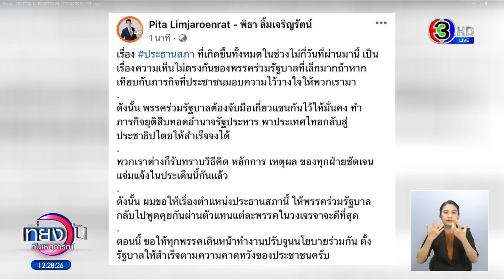‘ก้าวไกล-เพื่อไทย’ เดือดชิงเก้าอี้ประธานสภา ล่าสุด ‘พิธา’ ขอพรรคร่วมคุยผ่านตัวแทน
เดือด! “ก้าวไกล – เพื่อไทย” ไม่ถอยชิงเก้าอี้ “ประธานสภา” ล่าสุด “พิธา” ว่าที่นายกฯ เตรียมประสานพรรคร่วมฯ คุยผ่านตัวแทนในวงเจรจา ขอเดินหน้าปรับจูนนโยบายร่วมกันเพื่อตั้งรัฐบาลให้สำเร็จ

ร้อนแรงอย่างต่อเนื่อง สำหรับตำแหน่ง “ประธานสภาผู้แทนราษฎร” ซึ่งจะเป็นด่านแรกที่จะมีการโหวตกันในสภา ก่อนไปถึงขั้นตอนเลือกนายกรัฐมนตรี ว่าสรุปแล้ว จะเป็นของพรรคใด ระหว่าง พรรคก้าวไกล และ พรรคเพื่อไทย ซึ่งเป็น 2 พรรคแกนนำที่จับมือกันตั้งรัฐบาล หลังต่างฝ่ายต่างย้ำ ว่าตำแหน่งนี้ต้องเป็นคนมาจากพรรคตัวเอง

นอกจากการออกมาให้สัมภาษณ์แสดงท่า "ไม่ยอมถอย" ของระดับแกนนำทั้ง 2 พรรค ยังมีวิวาทะกัน ผ่านโซเชียล เมื่อคืนนี้ พรรคเพื่อไทย ได้โพสต์ข้อความในทวิตเตอร์ทางการของพรรค กรณีตำแหน่ง ประธานสภาผู้แทนราษฎร ระบุว่า ประธานสภา ควรเปิดทางผลักดันทุกนโยบาย ของพรรคร่วมรัฐบาลให้สำเร็จ ไม่ใช่ผลักดันวาระของพรรคใดพรรคหนึ่งเท่านั้น และพูดถึงข้อเท็จจริงในวงการเจรจาพรรคร่วมรัฐบาล ที่เห็นตรงกันว่า การจัดสรรตำแหน่งจำคำนึงถึงความยุติธรรมกับทั้ง 2 ฝ่ายเป็นหลัก

ช่วงหนึ่ง มีการตอบโต้ กรณียกกรณีที่เพื่อไทยชนะการเลือกตั้ง ชนะโหวตทั้งนายกฯ และประธานสภามาโดยตลอด ไม่มีพรรคอันดับ 2 ได้ นั่น เพราะเพื่อไทยชนะเลือกตั้งเด็ดขาด เสียงเกินครึ่งของสภาฯ แต่ครั้งนี้ เราชนะมาด้วยกัน ก็ควรทำงานด้วยความไว้เนื้อเชื่อใจ ในฐานะพรรคร่วมรัฐบาล หลีกเลี่ยงที่จะใช้มวลชนกดดัน และควรหาทางออกทำภารกิจเพื่อประชาชนร่วมกันให้สำเร็จ

หลังพรรคเพื่อไทยโพสต์ไม่นาน ฝั่งพรรคก้าวไกลก็เคลื่อนไหวผ่านเพจพรรคเช่นกัน โดยเนื้อหา เปิด 45 ร่างกฎหมายเปลี่ยนประเทศไทย ที่ก้าวไกลพร้อมผลักดันในสภา ก็ย้ำในการเดินหน้า 300 นโยบาย ตามสัญญาประชาคมในการเลือกตั้งให้สำเร็จ โดย พรรคก้าวไกล ยืนยัน ว่า เราเดินบนเส้นทางการเมือง ไม่ใช่เพื่อตำแหน่งหรืออำนาจ แต่เพื่อสร้างความเปลี่ยนแปลงให้ประชาชนได้จริง

ขณะที่เพื่อไทย โพสต์ข้อความเดิมในทวิต ผ่านเพจเฟซบุ๊กของพรรคเช้านี้ ระบุ "ประธานสภาของประชาชนทุกคน"

เช้านี้ นายรังสิมันต์ โรม ว่าที่ ส.ส.บัญชีรายชื่อพรรคก้าวไกล ให้สัมภาษณ์ถึงท่าทีของพรรค เรื่องเก้าอี้ประธานสภา โดยระบุ ยังเชื่อใจ พรรคเพื่อไทย จะไม่แตกคอกับพรรคร่วมรัฐบาล และยืนยันพรรคก้าวไกล ไม่เคยทำร้าย หรือเอาเปรียบใคร ช่วงหนึ่ง บอกว่า ถ้ากลับกัน หากพรรคก้าวไกล ได้ที่นั่งส.ส. มาเป็นอับดับ 2 "เราจะไม่บอกเลยว่าจะขอตำแหน่งนี้ และเข้าใจดีว่าพรรคที่เป็นแกนนำจัดตั้งรัฐบาล จะได้ตำแหน่งประธานสภาด้วย"

ปัญหาที่เกิดขึ้น ระหว่าง 2 พรรค ก็มีท่าทีของกองเชียร์ ที่ต้องใช้คำว่า "ฟัดกันนัว" ในโซเชียล ล่าสุด นายดวงฤทธิ์ บุนนาค แกนนำกลุ่มแคร์รัวทวิตหลายข้อความ แต่ที่น่าสนใจอันนึง ระบุว่า "ผมให้กำลังใจพรรคก้าวไกล ตั้งรัฐบาลได้สำเร็จ และ คุณพิธา ได้เป็นนายกฯ ตามที่มันควรจะเป็น และผมก็อยากให้ พรรคเพื่อไทย ยังเดินต่อไปโดยได้รับความไว้วางใจ

ส่วนเรื่องประธานสภาฯ ควรเป็นคนที่ได้รับการยอมรับในสภา ทั้งฝ่ายรัฐบาลและฝ่ายค้าน อย่าเลือกแค่ว่าเป็นคนของฝั่งตน หรืออ้างเหตุผลการผลักดันกฎหมาย นั่นไม่ใช่สาระสำคัญ ประธานสภา ต้องทำให้การประชุมเดินหน้าไปอย่างมีประสิทธิภาพ จบเร็ว แก้ปัญหาได้ ไม่จำเป็นต้องมาจากทั้งก้าวไกลและเพื่อไทย ก่อนทิ้งท้ายด้วยแฮชแท็ก แต่ถ้าทนไม่ไหวก็ไม่ต้องไปทนนะ” และประเด็นเก้าอี้ประธานสภาฯ ไม่รู้ว่าจะมีภาคต่อ ระหว่าง นพ.ชลน่าน ศรีแก้ว หัวหน้าพรรคเพื่อไทย กับ นาวาอากาศตรีศิธา ทิวารี แคนดิเดตนายกรัฐมนตรีพรรคไทยสร้างไทย อีกรอบหรือไม่

ต่อมา กลางดึกเมื่อคืน คุณศิธา ทวิตฟาดเดือด กรณีการแย่งชิงตำแหน่งประธานสภา ระบุว่า "คือกุ 6 เสียง ผู้เชียร์พรรคฝ่ายประชาธิปไตย ยิ่งกว่าเชียร์พรรคตัวเอง พออกมาพุด อยากให้ฝ่ายประชาธิปไตยได้รักกัน หมั้นกัน แพ็คกัน ให้แน่นเท่านั้น ด่าไม่มีมารยาท จะต่อย ให้กุไปพูดหลังบ้าน ห้ามออกสื่อ ไม่งั้น 141 จะทบทวนตัวเอง ทั้งที่กุไม่ได้พูดเพื่อพรรคตัวเองสักนิด แต่พอตัวเองอยากเป็นประธานสภา ปล่อยลูกน้องออกมา โต้ผ่านสื่อพรึ่บเต็มฟีดทุกแพลตฟอร์ม แย่งชิงตำแหน่งกันแบบไม่อายลุง มัยไม่ถามหา # มารยาท บ้างอ่ะ"

ล่าสุด นายพิธา ลิ้มเจริญรัตน์ หัวหน้าพรรคก้าวไกล และว่าที่นายกรัฐมนตรีคนที่ 30 ได้โพสต์ข้อความผ่านทางเฟซบุ๊ก ระบุว่า เรื่องประธานสภา ที่เกิดขึ้นทั้งหมดในช่วงไม่กี่วันที่ผ่านมานี้ เป็นเรื่องความเห็นไม่ตรงกันของพรรคร่วมรัฐบาลที่เล็กมากถ้าหากเทียบกับภารกิจที่ประชาชนมอบความไว้วางใจให้พวกเรามา

ดังนั้น พรรคร่วมรัฐบาลต้องจับมือเกี่ยวแขนกันไว้ให้มั่นคง ทำภารกิจยุติสืบทอดอำนาจรัฐประหาร พาประเทศไทยกลับสู่ประชาธิปไตยให้สำเร็จจงได้ พวกเราต่างก็รับทราบวิธีคิด หลักการ เหตุผล ของทุกฝ่ายชัดเจนแจ่มแจ้งในประเด็นนี้กันแล้ว ดังนั้น ผมขอให้เรื่องตำแหน่งประธานสภานี้ ให้พรรคร่วมรัฐบาลกลับไปพูดคุยกันผ่านตัวแทนแต่ละพรรคในวงเจรจาจะดีที่สุด ตอนนี้ขอให้ทุกพรรคเดินหน้าทำงานปรับจูนนโยบายร่วมกัน ตั้งรัฐบาลให้สำเร็จตามความคาดหวังของประชาชนครับ

อ่านข่าวเพิ่มเติมได้ที่